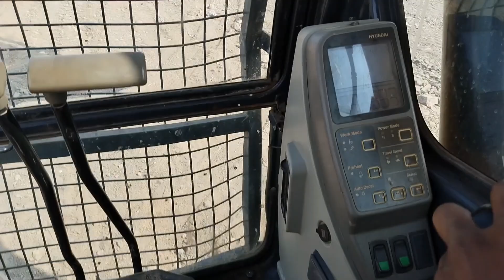My first and last vlog 😭😭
Mandar Mohatsav Bounsi Banka Bihar 2024 Salman Ali / Salman ali Bounsi